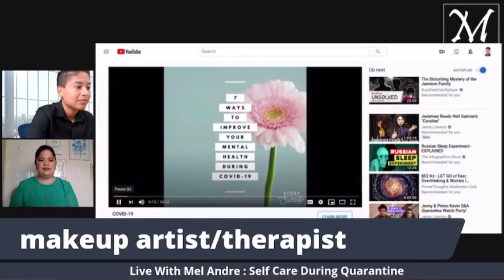Self-Care & Mental Health l Mental Health Wednesday's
This is my second video on my Mental Health Wednesday’s series. I share with you my interview with Entrepreneur and Motivational Speaker Melissa Andre. I talk about how self-care is pivotal for your mental health. And how makeup can be used as a tool for self-care. If it’s not makeup, pick an outlet you love and enjoy that helps you put yourself at the top of your to-do list, and helps you feel renewed and relaxed. Putting ourselves on the back burner can affect our mental health.

May is mental health awareness month—wear green! Remember mental health is just as important and as real as physical health. Listen to your mind and body, and know the signs when you are in need of support or bring awareness to a loved one who may be in need of support.

(their services are free)
Or Consult with your health insurance about mental health treatment
options

If you are feeling suicidal and may be a risk to yourself or others

If you are feeling lonely and need someone to talk to contact the Warm Line at 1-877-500-WARM during their regular hours of operation

If you or someone may be at risk due to human trafficking contact
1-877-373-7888 or Text “HELP” at 233733

If you have any questions about resources, I’d be happy to share more. Just let me know on the comments. I also welcome any suggestions for Mental Health Wednesday’s